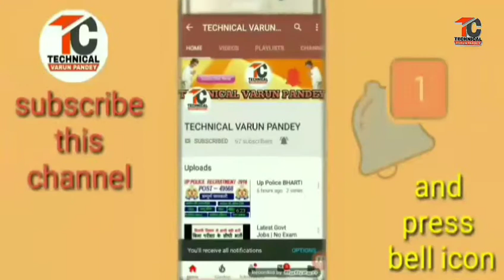How to cancle view into shair video in whatsapp | shair karne par view nhi badhege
Hii friends

Is video me aapko bataya gaya hai ki aap apne youtube video ko kahi bhi share na kiya kare matlab ki whatsapp me khaskar ke agar aap apne video ko share karege to aapka video youtube search list me nhi layega jisse aap ka watch time kam hota chala jayega isliye aapse nivedan hai ki aap apne youtube video ko kahi bhi share na kiya kare.

Is channel me aapko tech video anytime milege aur iske otherwise ilectronic,education aur bhi aisi other videos hamare channel me dekhne ko milegi.